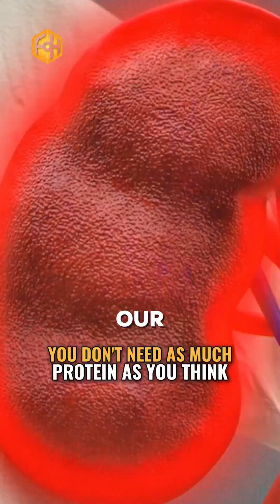You're being brainwashed about protein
Unless you're a bodybuilder in a mass-gaining phase, you likely don’t need as much protein as we've been led to believe.

With the anabolic power of FGF21 (from the sugar diet), plus GH, GLP-3s, and testosterone, your body becomes way more efficient at maintaining muscle even in the presence of kcal deficit.